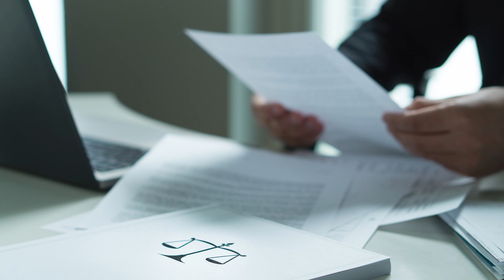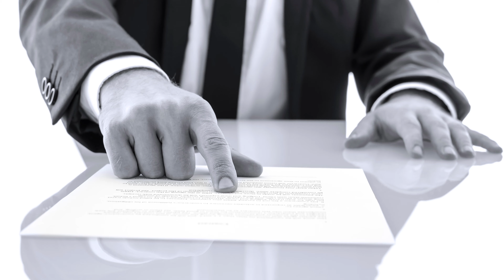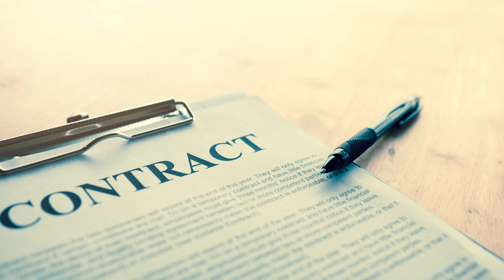Legal Advisor का काम क्या होता है? | Roles and Responsibilities of Legal Advisor in Hindi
Legal advisor ka kya kaam hota hai in hindi. Roles and Responsibilities of a legal advisor. A legal advisor is responsible for handling a company's legal responsibilities. The duties may include preparing contracts and documentation, and providing a variety of legal support.

In this video, I have explained the roles and responsibilities along with the duties of a legal advisor. Watch the video till the end and be sure to hit the like and subscribe button and make sure to comment down below if you have any doubts regarding this or any other video in general.